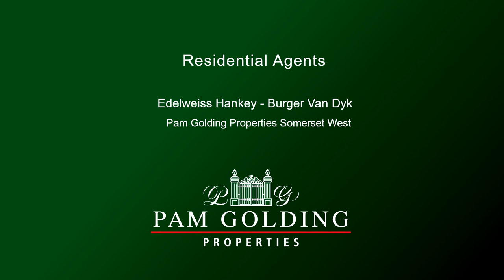4 bedroom house for sale in Croydon Olive Estate, Somerset West | Pam Golding Properties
Perfectly positioned, hugging a beautiful Olive Orchard, this Graceful home offers peace and tranquility in one of the most secure lifestyle estates in Somerset West. The homes in the Croydon Olive Estate has a distinctive Cape Vernacular Architecture to create a charming feeling of Old Cape Town. Surrounded by the most beautiful mountain ranges and our beloved Helderberg Mountain and set between the Winelands of the Helderberg area, this Estate is a unique offering for a potential Buyer looking for a luxury Country lifestyle. Hiking trails, a Recreational Homestead and a dam close to the Olive Cellar are all things that adds value to this estate.